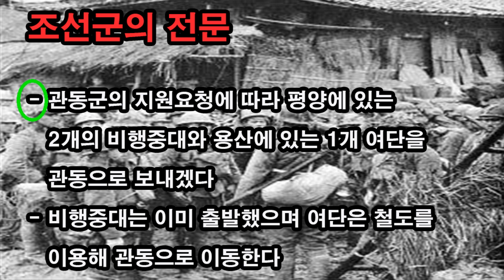만주사변(Manchurian Incident)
일본 대동아공영권의 시작